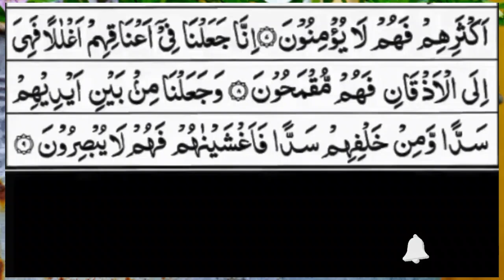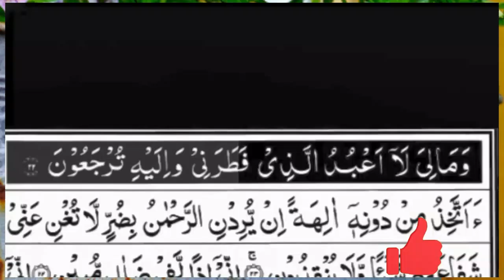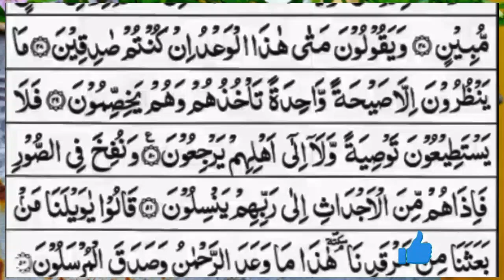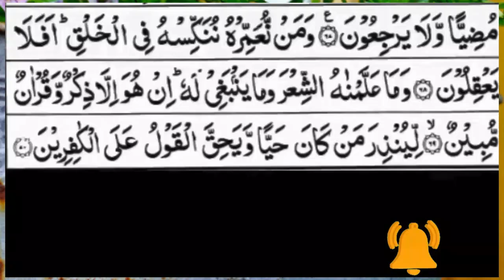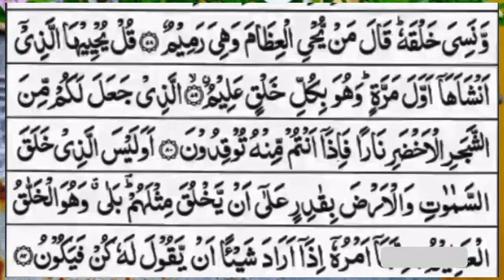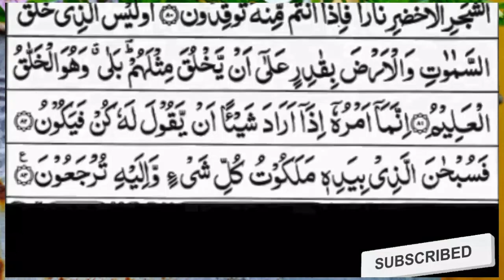Surah Yasin (Yaseen) | Full With Arabic Text | (Episode 692 ) | Surah Yaseen Beautiful Recitation